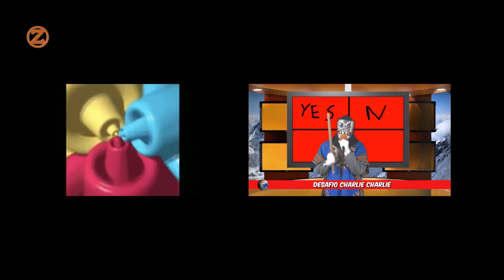FelizYouTube ao Maurício Meirelles e Japão Nosso De Cada Dia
CAIXA POSTAL DO GURU:
BRASIL SÃO PAULO - SP
CEP 01454010 - Rua Professor Artur Ramos, 404 apto 82
Mandem coisas em nome de Fabrício
*ele enviara tudo pro Himalaia e poderá
aparecer no canal "